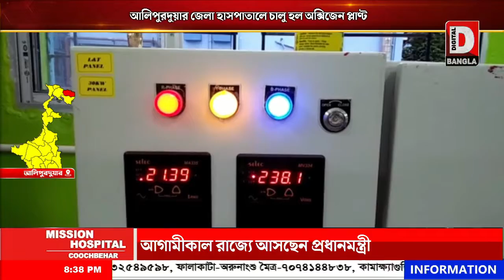আলিপুরদুয়ার জেলা হাসপাতালে চালু হল অক্সিজেন প্লাণ্ট